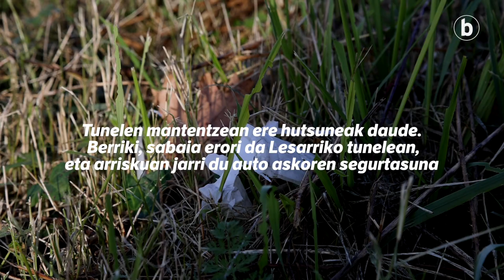Autobideetako hondakinak mendialde batean isuri dituzte urtetan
| Gipuzkoako autobideetako hondakinak Usurbilgo mendialde batean isuri dituzte enpresek urtetan.